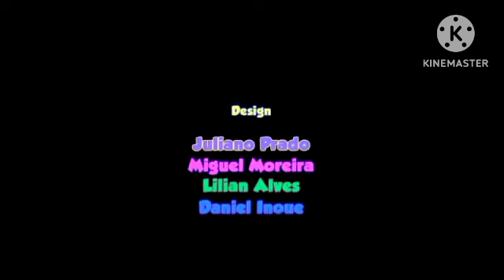galinha pintadinha 9 final